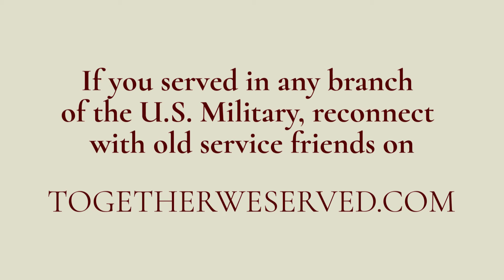TributetoaVeteran CMSgt Richard Hardesty, U.S. Air Force (Ret), 1952-1976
TributetoaVeteran Together We Served Member CMSgt Richard Hardesty, U.S. Air Force (Ret), 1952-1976